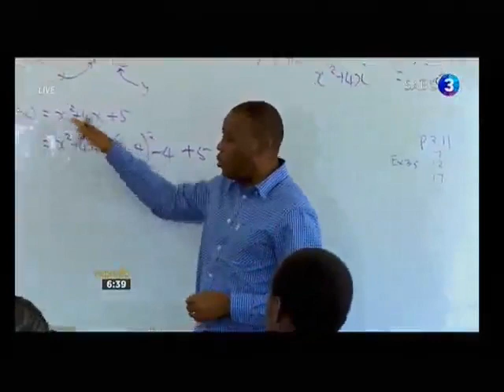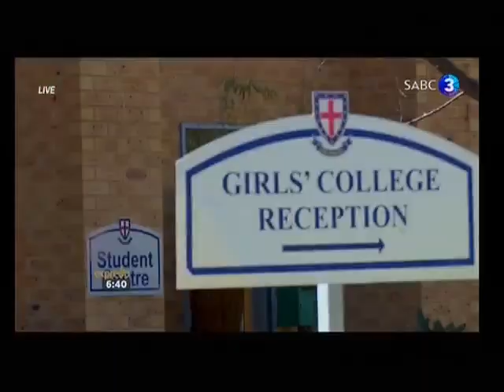Expresso Thandulwazi Insert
Thank you to Expresso on SABC3 for the coverage this morning showcasing how MySchool MyVillage MyPlanet, St Stithians College and the Thandulwazi Maths & Science Academy are making education a priority and impacting STEM learning and teaching in South Africa.

Download the MySchool MyVillage MyPlanet app to get your virtual card and give your support